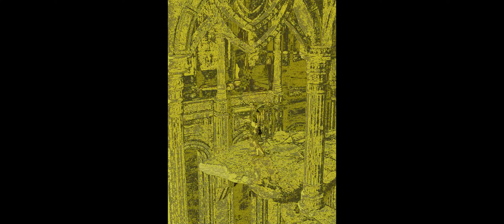Medieval Catwalk PROMO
A promo for an animation i'm working on.  A medieval cat walk animation.  This video shows some of the planned cat walk location as well as some of the camera views.